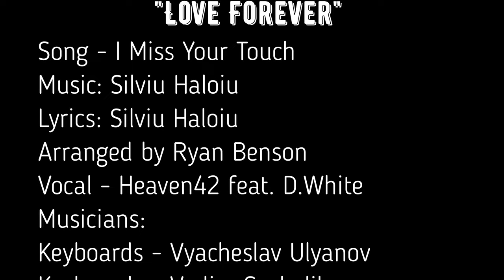D.White & Heaven42 - I Miss Your Touch (Concert video). New Italo Disco, Euro Disco, Best Disco Song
"I Miss Your Touch"
Lyrics: Silviu Haloiu
Arranged by Ryan Benson

"Love Forever" concert at Magnus Locus (May 28, 2022)
Musicians:
Keyboards - Vyacheslav Ulyanov
Keyboards - Vadim Gurbolikov
Drums - Alexey Shchelochkov

Sound engineer - Evgeny Khoruzhenko
Video - Pavel Tarkhanovsky, Artemiy Ignatov, Alexey Lipilin
Video editing - Pavel Tarkhanovsky, Alexander Efimov
Director - Alexander Efimov
Producer - Alexander Efimov